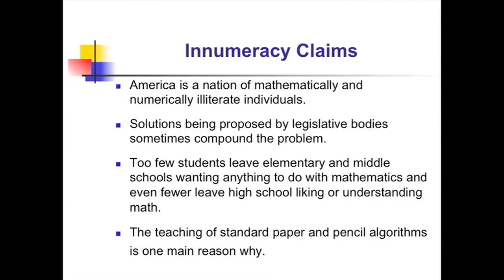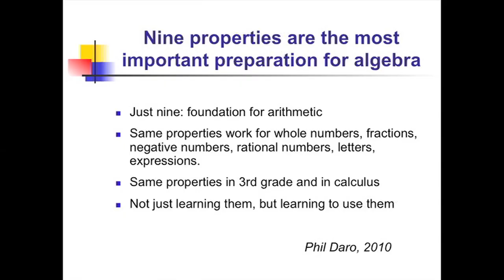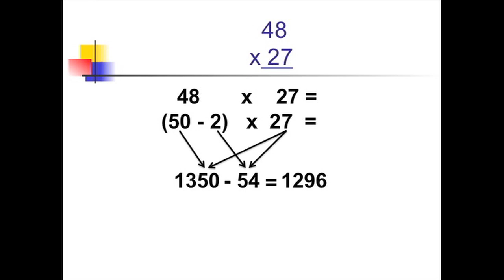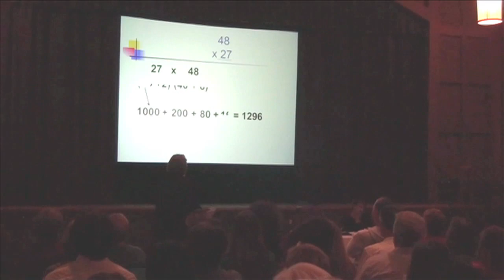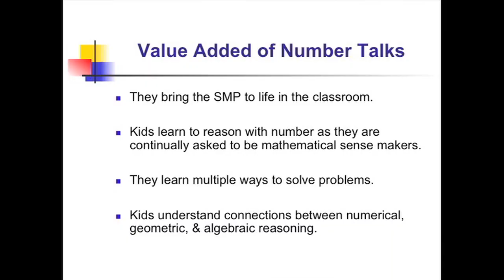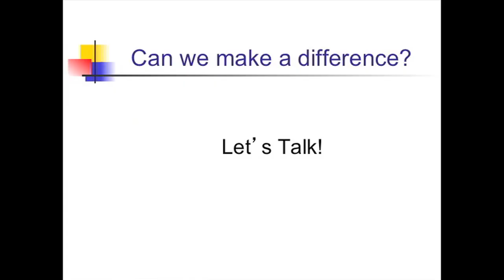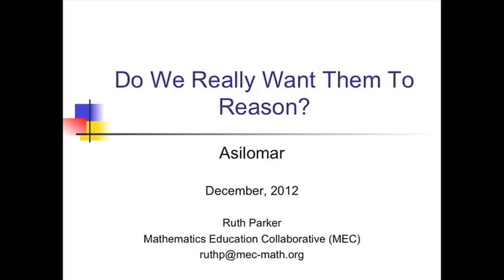Do We Really Want Them To Reason?: Ruth Parker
Ruth Parker gives a talk called "Do We Really Want Them To Reason?" at the Key Curriculum Ignite event at the 2012 CMC-North conference in Asilomar. Originally hosted by the Key Press YouTube Channel, now hosted by the Math Forum at NCTM.